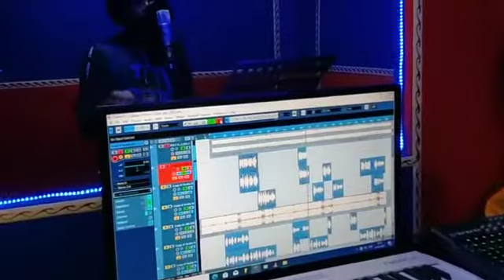chote mote Kuywan ke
chote mote Koi vahan ke Jhako hi to pani ge Jumain cartoni jaane kate ho phutani ge